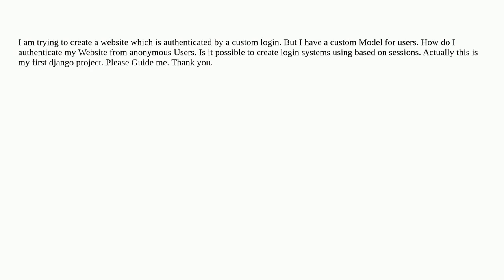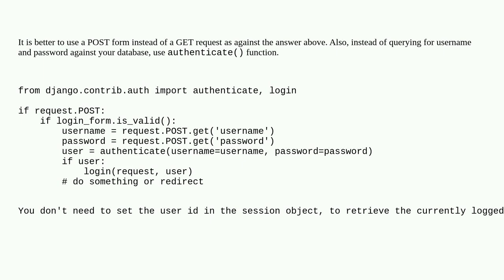How do I create a Login System in Django Using Sessions?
session django-authentication django authentication